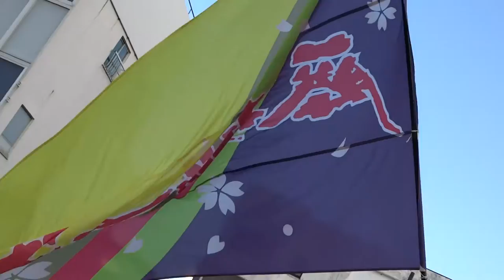藤枝呂宇津／本町審査会場／第20回よさこい東海道2016（本祭）